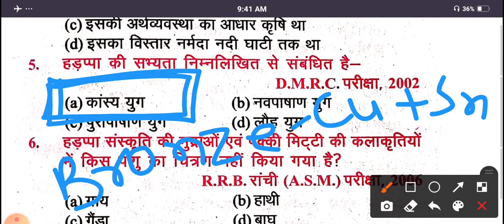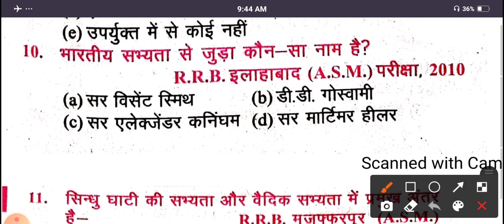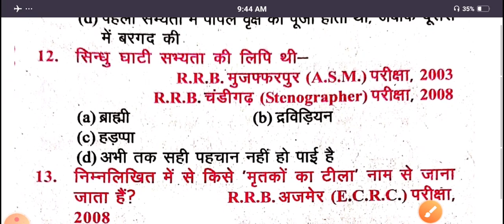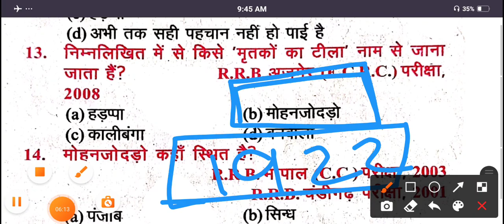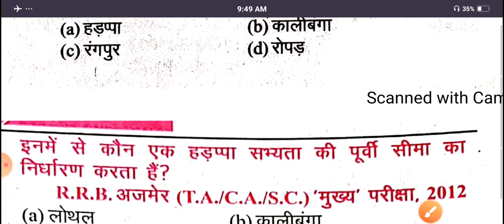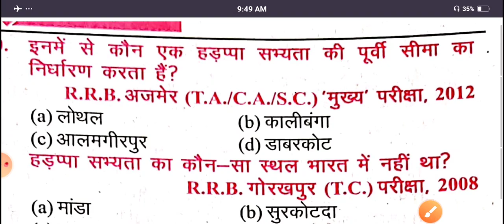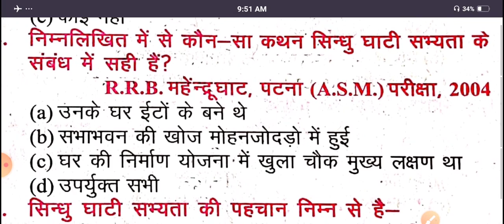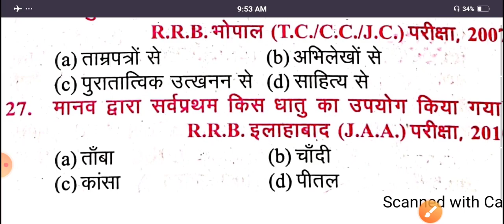RRB GROUP-D II Bihar police /fireman II GK. GS 14